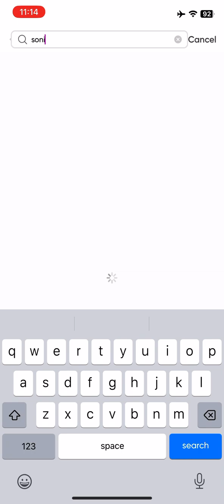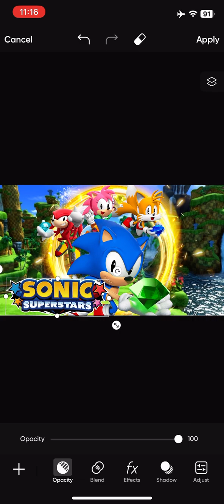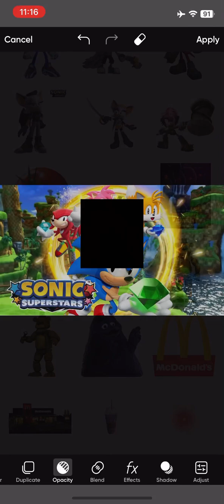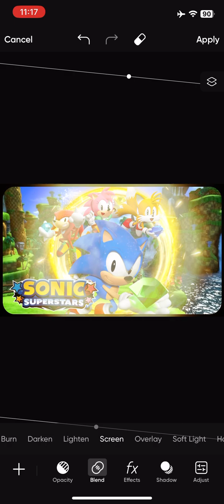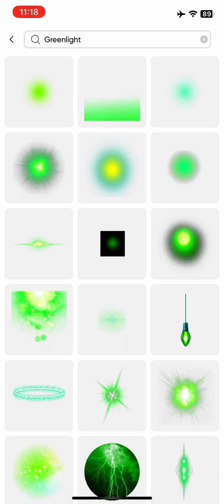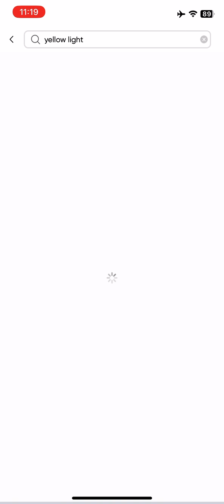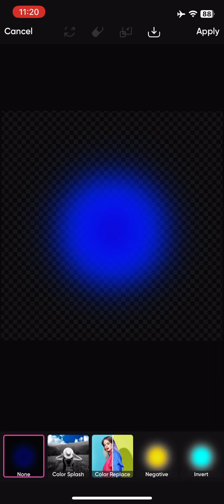Made a sonic superstar poster